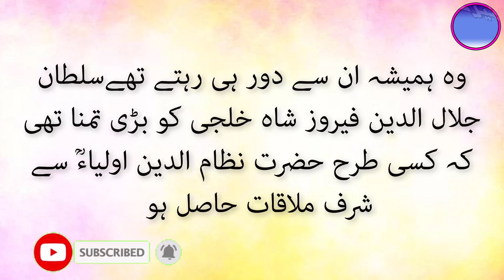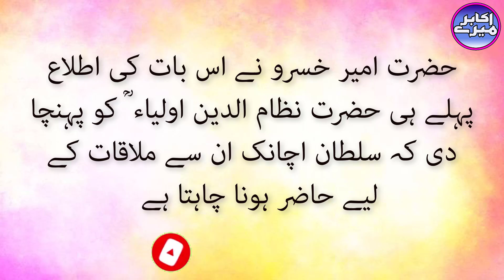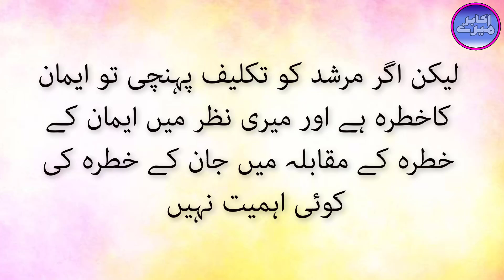Hazrat Khawaja Nizamuddin Uliya RA Aur Ameer Khusro Ka Waqia | Islamic Waqiat in Urdu | Mere Akabir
Hazrat Khwaja Nizamuddin Auliya... (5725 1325 AD) neither liked to go to the court of kings nor did he like it when a king came to his monastery.away from 256 ... Sultan Jalaluddin Feroze Shah Khilji had a great desire that somehow

Had an honorable meeting with Hazrat Nizamuddin Auliya. Hazrat Amir Khusrau was associated with Sultan's court. He had good dealings with the Sultan... He was among the most beloved followers of Nizamuddin Auliya, and he had a lot of involvement in the affairs of his mentor. Therefore, one day the king consulted Hazrat Amir Khusrau that Nizamuddin would not allow him to meet him, so he wanted to come to him suddenly without informing him on the day he would go to meet Khwaja. Amir will also take Khusrau with him...

Hazrat Amir Khusrau had already informed Hazrat Nizamuddin Auliya that the Sultan wanted to appear suddenly to meet him... Hazrat Khwaja left Delhi at the same time to visit the shrine of his mentor Khwaja Fariduddin Ganj Shakar. They reached Ajodhan... The Sultan got the news that Khwaja had left Delhi, so he was very sorry that he had wrongfully hurt a saint of Allah. He called Amir Khusrau and said, "I have consulted you." You have revealed this secret, it is not a good thing... What did you think you did, did you not fear the royal punishment? Hazrat Amir Khusro said without caring about any royal rebuke, "I knew that if the Holy Prophet was angry, then my life could be in danger, but if the Murshid was hurt, then there was a danger to faith and in my view, there was a danger to faith." The risk of life is not important in the competition. The Sultan liked this answer of Amir Khusrau very much...

khawaja nizamuddin auliya
khawaja nizam ud din qawwali
khwaja nizamuddin auliya
khawaja nizam ud din
khwaja nizamuddin
khwaja nizamuddin auliya qawwali
khawaja nizam song
khwaja nizamuddin auliya history
khawaja nizam ul mahmood
khawaja nizamuddin auliya manqabat
ameer khusro kalam
ameer khusro kalam by nusrat fateh ali khan
amir khusro
ameer khusro history in urdu
ameer khusro kalam peer naseer ud din
ameer khusro kalam by owais raza qadri
ameer khusro poetry
ameer khusro wedding songs
ameer khusro kalam with urdu translation
ameer khusro
shah bukhari khutba
attaullah shah bukhari
ataullah shah bukhari
attaullah bukhari
sayed attauallah shah bukhari
syed attaullah shah bukhari
attaullah bukhari khutba
attaullah shah bukhari khutba
attaullah shah bukhari tilawat
islami waqiat bayan
islami kahaniyan
islamic kahani
islamic kahaniyan
islami kahanian